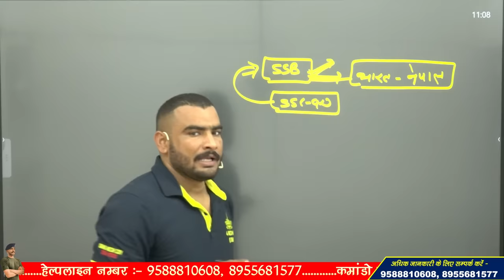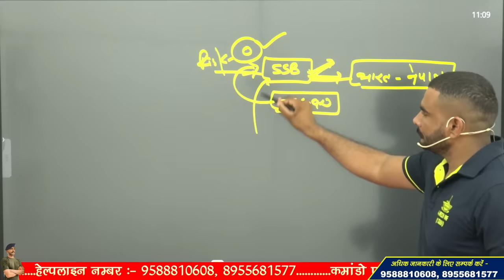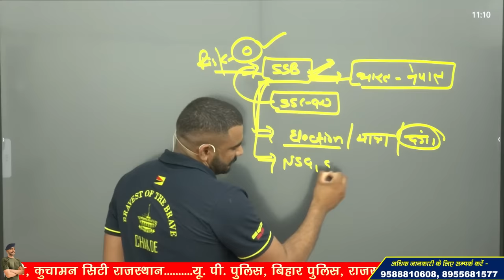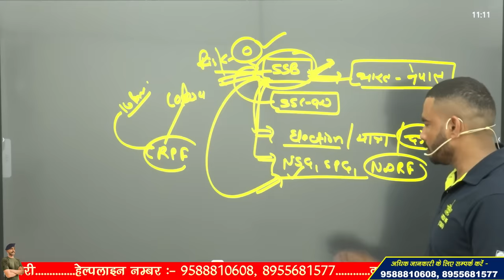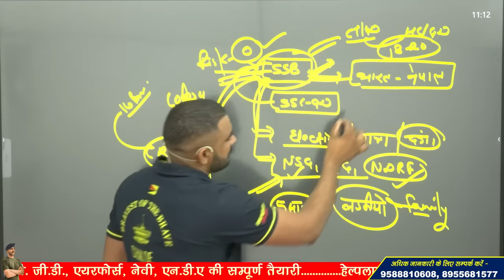SSB JOB PROFILE, || इतनी मुश्किल होती है Duty